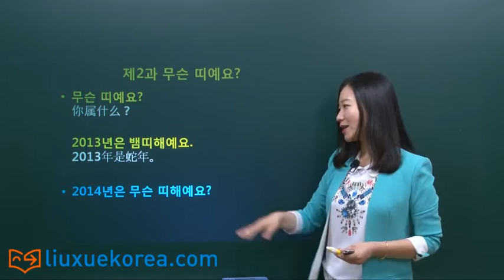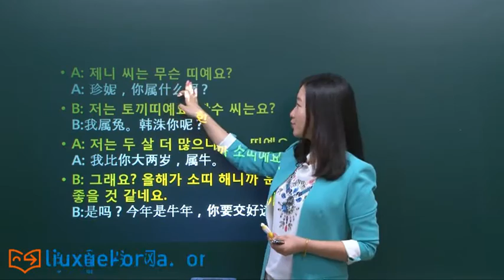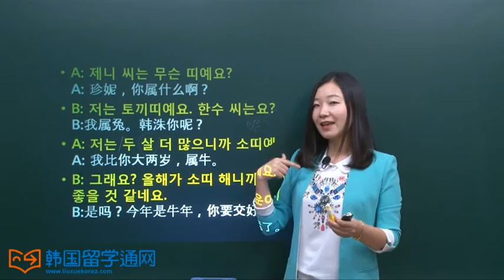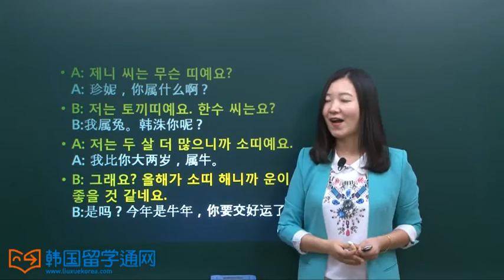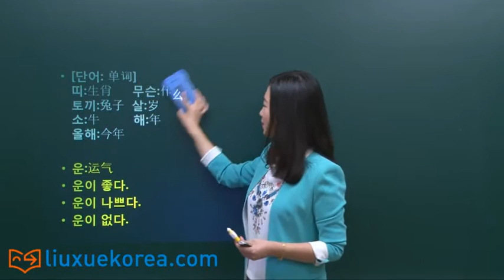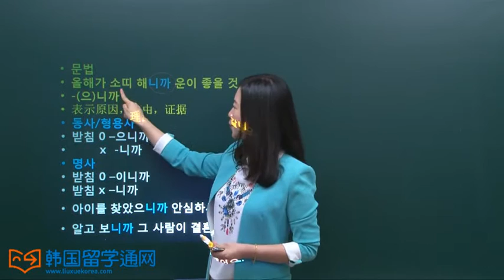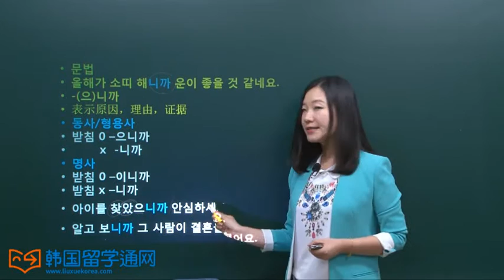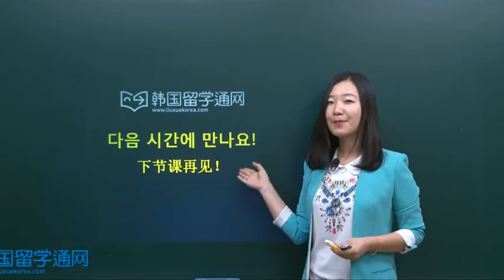韩语实用情景对话（上）第二课 你属什么？